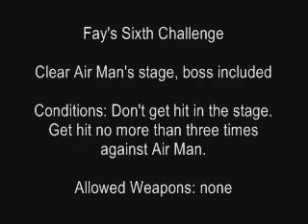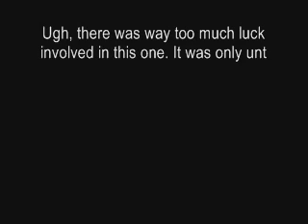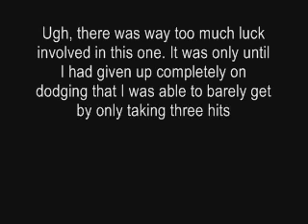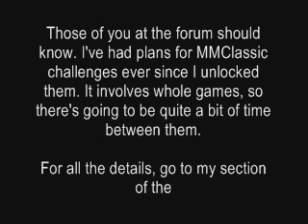Challenge Kayorei - Mega Man vs. Air Man 2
Last one on the list.

Stick around after the fight for my thoughts on the challenge... and a little something extra.